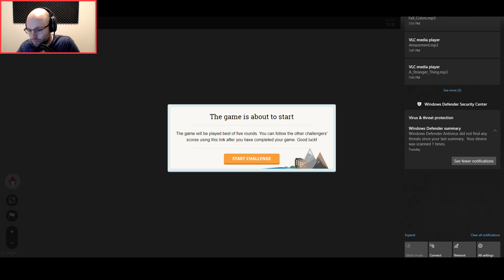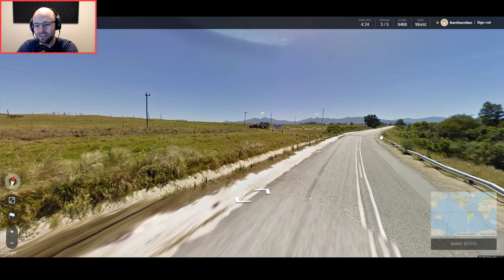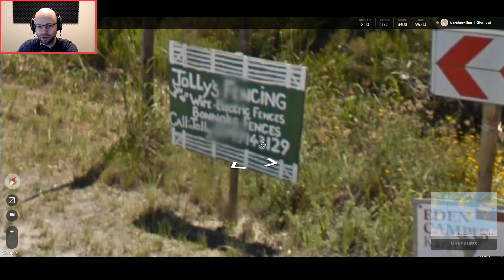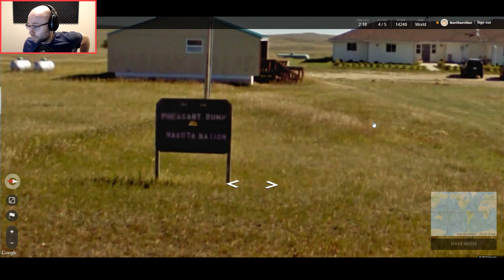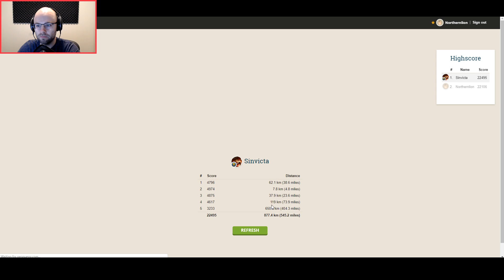Geoguessr with Sinvicta - Episode 3 [National Parks]